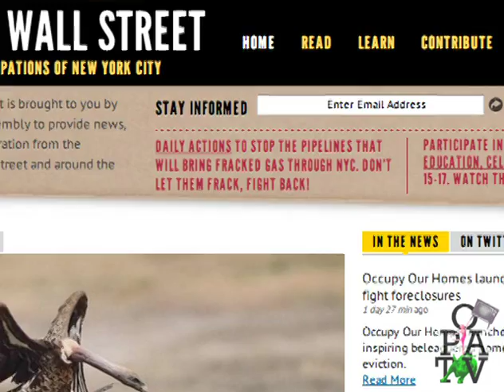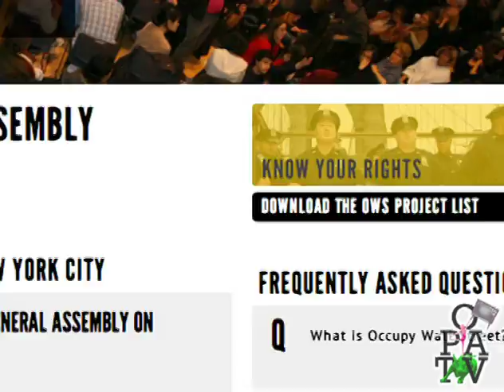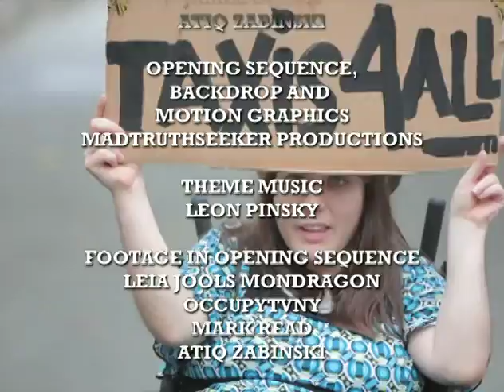Rebecca Manski on OccupyWallStreet.net and Occupy's Media - Occupy Brooklyn TV, Episode 5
Contents:

Introduction

The Fight Against the Spectra Fracking Pipeline Approaches Showdown

Disabled Activists Arrested En Masse at Occupy Gracie Mansion

Occupy Sunset Park Activist Arraigned for Defending Rent Striker

Occupy Wall Street's Mark Adams on Prison, D17, and a Culture of Care